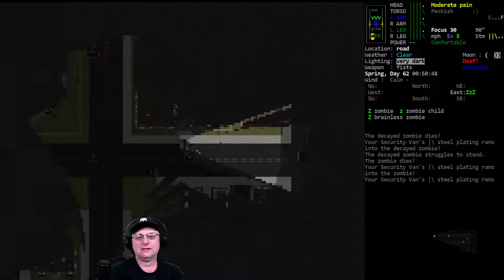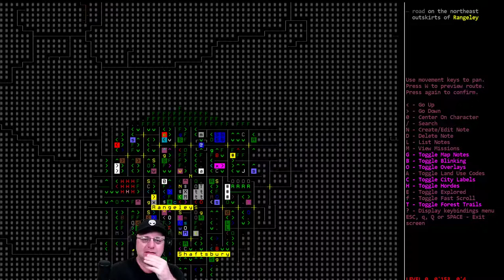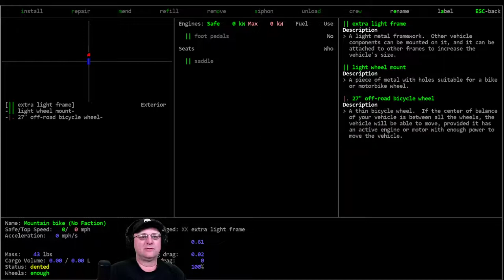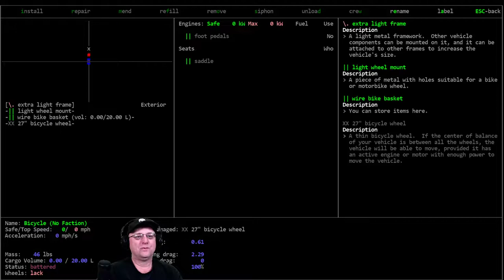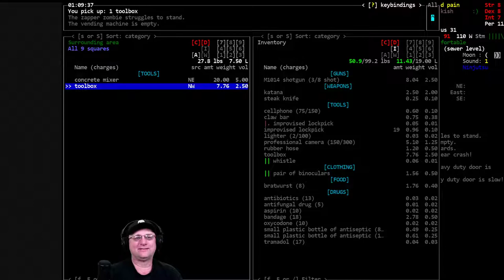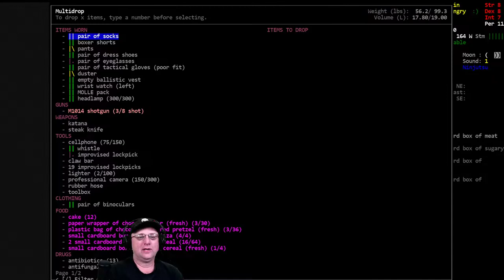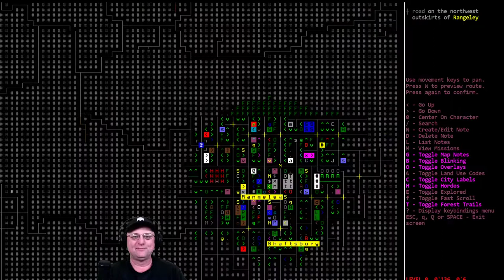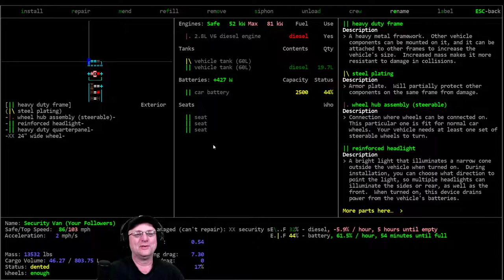Cataclysm DDA / Night Stalker / S01-E07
'Night Stalker' - Vorm plays Karel Kolchek, an infected photojournalist trying to survive the nightmare wasteland of a Cataclysm that contains upgraded zombies that have 150% action points and 150% hit points. He stalks at night trying to survive as well as take pictures of noteworthy zombies with his camera (types and numbers TBD by the audience).

World settings of note: Exp. Build #10572, Zombie Spawn Rate: 0.5, Item Spawn Rate: 0.25, Zombie Evolution: 3.0, Zombie Speed: 150%, Zombie HP: 150%, Start Time: 22:00, Wanderspawn: ON, Random NPC: True, Graphic Tileset: MSX++Dead_People, Soundpack: @'s Soundpack (for game sound effects), Music from Co.Ag Soundpack.